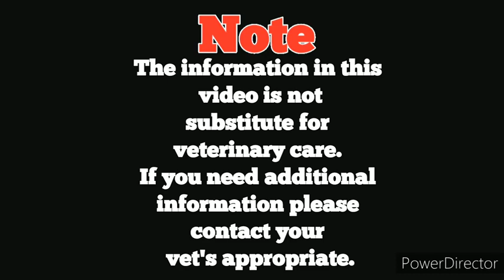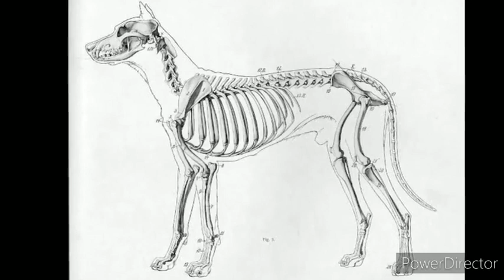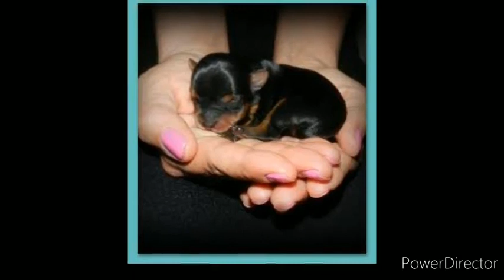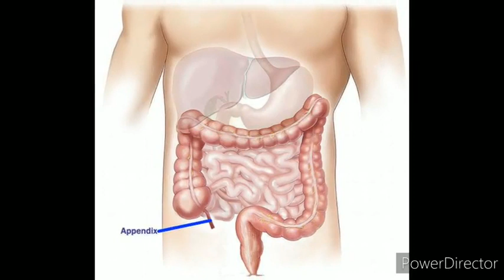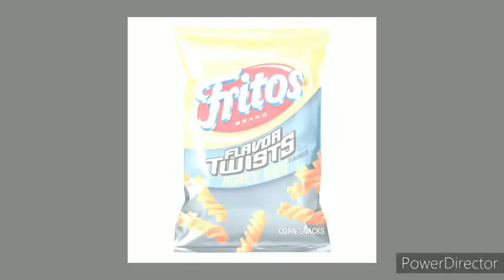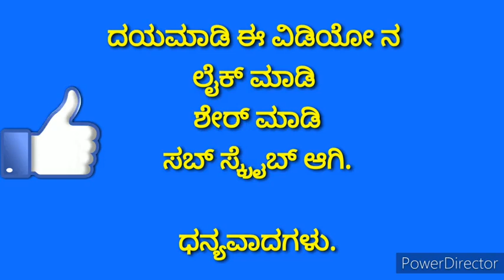ನಾಯಿಗಳ ತಳಿ , ಆರೋಗ್ಯ , ಬ್ರೀಡಿಂಗ್ ಕುರಿತ ಕೌತುಕದ ಸಂಗತಿಗಳು....